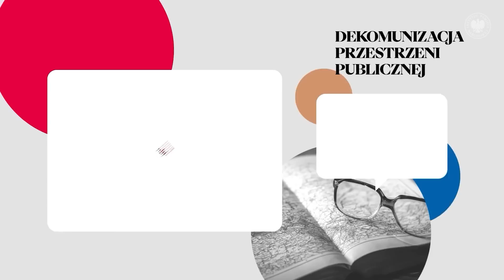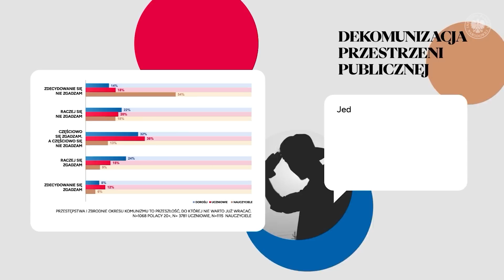Reparacje wojenne w XX wieku okiem publicystów [panel dyskusyjny]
📺 ZOBACZ naszą debatę i ▶ DOWIEDZ SIĘ: Jak i komu Niemcy spłacały swoje winy z epoki kolonialnej, z I i II wojny światowej? ❓ Jakie warunki muszą zostać spełnione, aby Niemcy zmieniły swój stosunek do polskich roszczeń? ❓ Na te oraz inne pytania znajdziecie odpowiedzi oglądając tę debatę, w której udział wezmą:
▪ prof. Jan Żaryn – historyk, publicysta, wykładowca Uniwersytetu im. Kardynała Stefana Wyszyńskiego, redaktor naczelny magazynu wSieci Historii, dyrektor Instytutu Dziedzictwa Myśli Narodowej im. Ignacego Paderewskiego i Romana Dmowskiego,
▪ Wojciech Surmacz – dziennikarz, publicysta, m. in. były redaktor naczelny „Gazety Bankowej”, aktualnie Prezes Polskiej Agencji Prasowej,
▪ Wojciech Biedroń – dziennikarz i publicysta wPolityce, „Sieci” oraz Tv Republika,

🎤 Prowadzenie: Tadeusz Płużański, historyk, dziennikarz, publicysta, prezes Fundacji „Łączka” redaktor naczelny miesięcznika „Nasza Historia”, komentator Telewizji Republika oraz Telewizji Polskiej.

ℹ Debata „Reparacje wojenne w XX w. okiem publicystów” odbyła się 14 kwietnia 2023 r. w ramach Kongresu Pamięci Narodowej, który zorganizowano w celu wymiany doświadczeń, zaprezentowania dotychczasowych osiągnięć oraz poszukiwania nowych płaszczyzn współpracy.

ℹ Wydarzenie zorganizowane przez Instytut Pamięci Narodowej odbyło się w dniach 13-15 kwietnia 2023 r. na stadionie PGE Narodowy w Warszawie pod hasłem „Historia mówi przez pokolenia”. Spotkało się kilka tysięcy działaczy społecznych. Była to niezwykła okazja do podyskutowania z historykami, publicystami, dziennikarzami, weteranami, świadkami historii i uczestnikami życia politycznego. Bo historia łączy pokolenia.